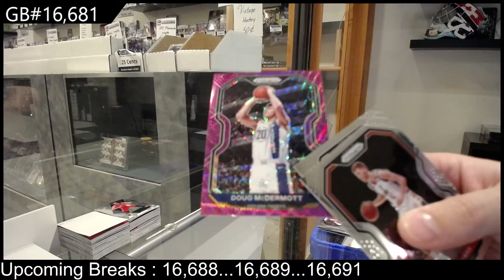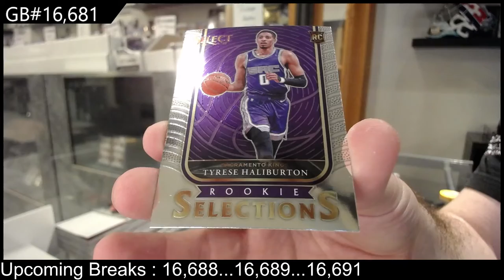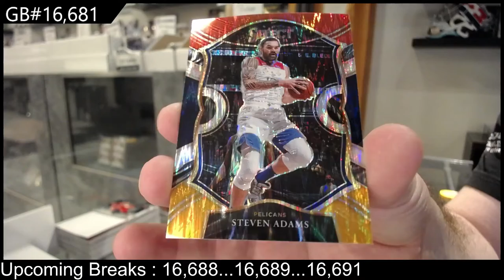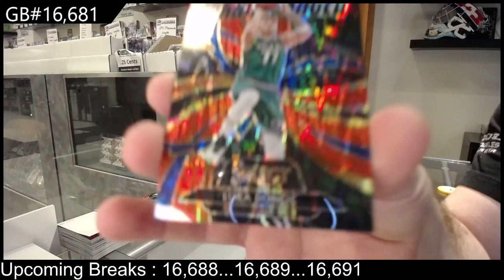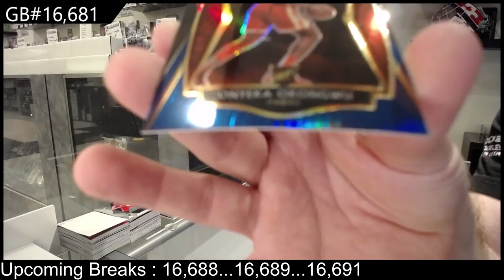20-21 Panini Select & 20-21 Panini Prizm Basketball 3 Box Blaster Break - C&C GB #16,681